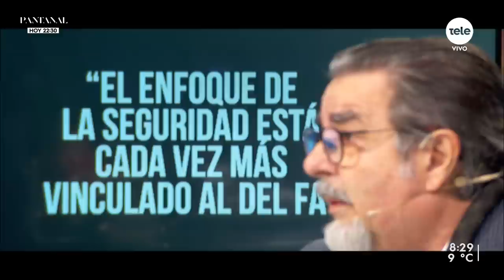Zubía criticó la gestión del gobierno en seguridad y sostuvo que "se está doblando a la izquierda"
La gestión de la seguridad volvió al centro de la agenda política con el anuncio del Frente Amplio de una interpelación al ministro del Interior, Luis Alberto Heber, que será en la Cámara de Diputados y tiene fecha aùn a definir. Además, desde la oposición distintas voces pidieron la renuncia del jerarca, que respondió que en mayo hubo una baja pronunciada de los homicidios en comparación al mismo mes de 2022. Las críticas a Heber no solo vienen desde la oposición. El diputado colorado Gustavo Zubía se mostró “en desacuerdo” con los últimos anuncios del Ministerio del Interior y el “cambio de mentalidad” para encarar las políticas de seguridad.